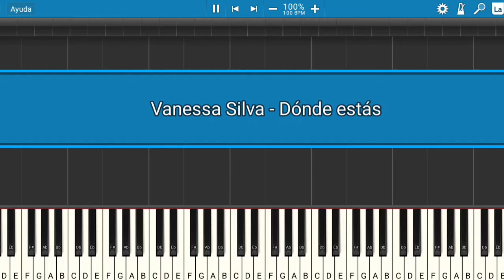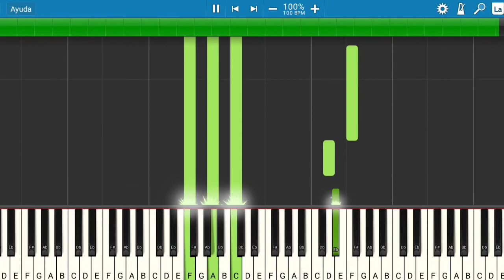Luz de Luna: Vanessa Silva - Dónde Estás | Piano Tutorial | Midi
Les presento el tutorial de cómo tocar la canción de la serie Luz de Luna de Vanessa Silva - Dónde Estás.